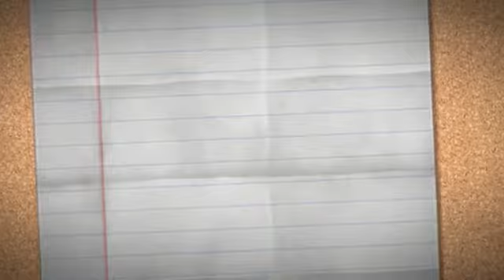My Stupeflix Video 5